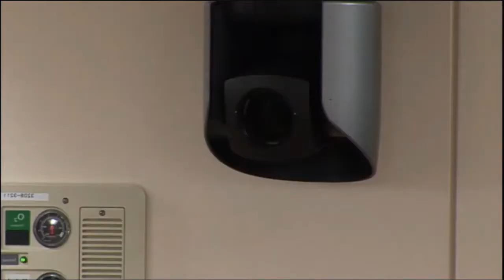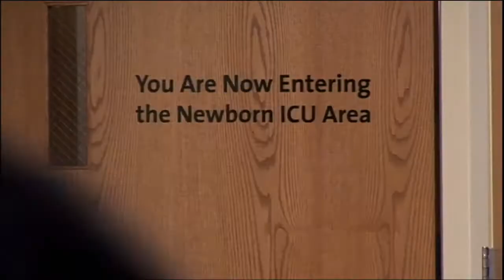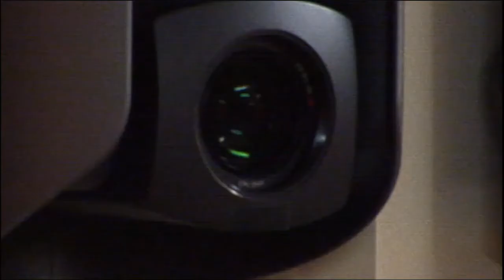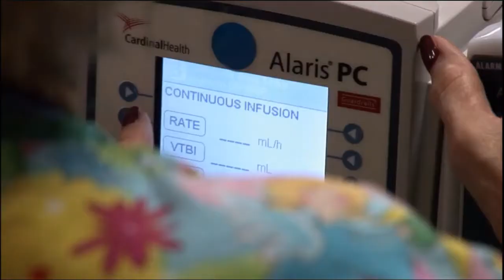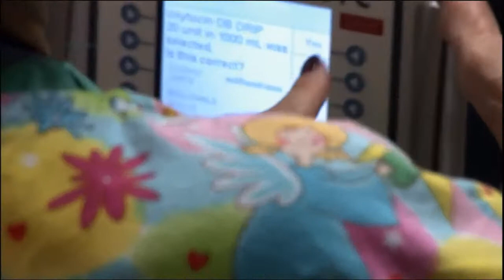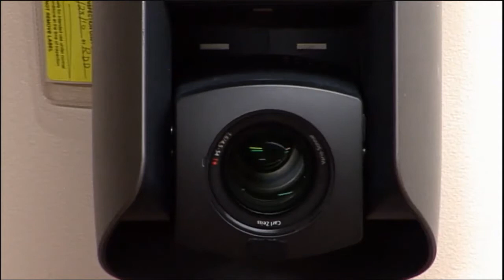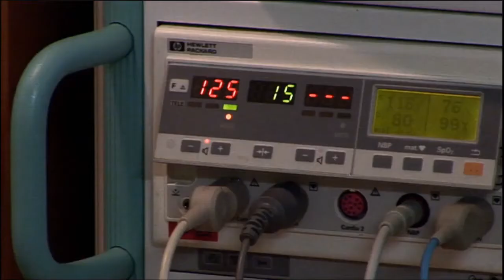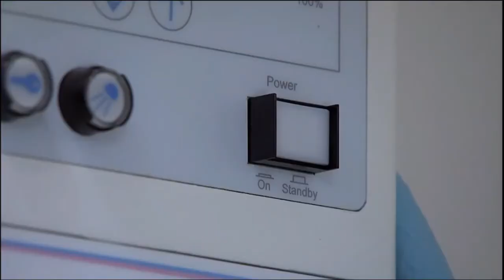Expect the Unexpected